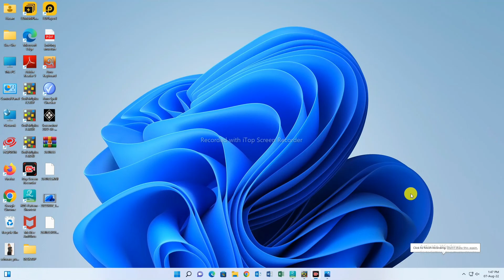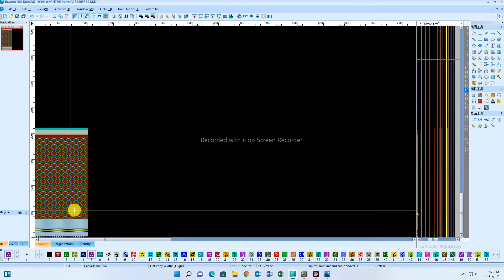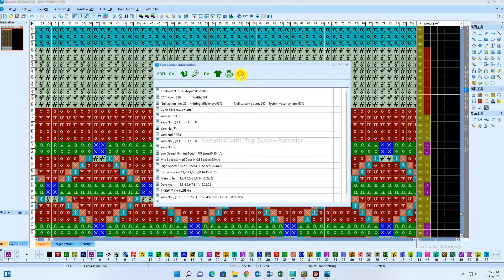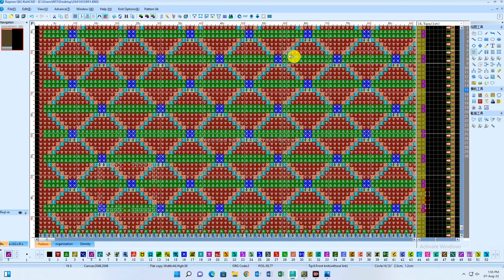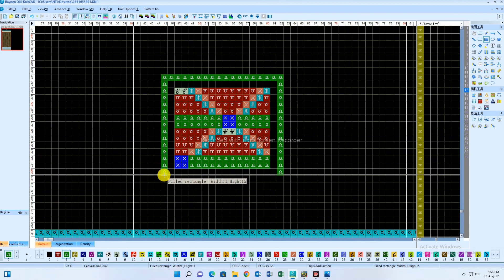New Fashion Design 0006